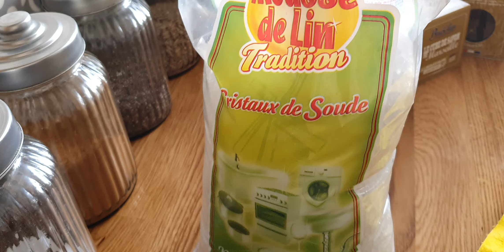جميع مواد التنظيف والتعقيم الطبيعية المعتمدة عندي